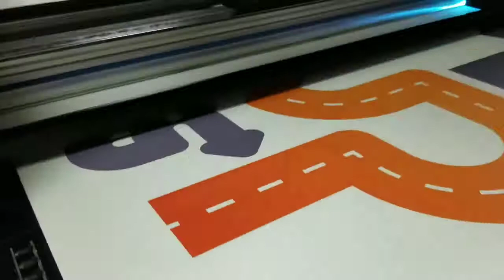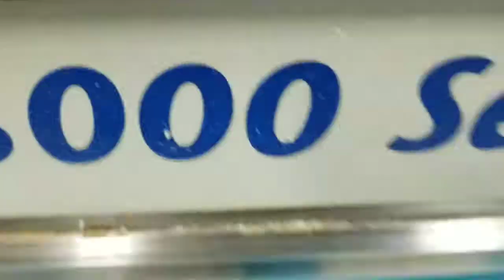Flatbed Printing & CNC Routing